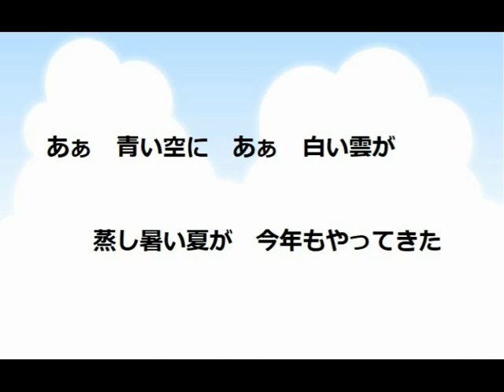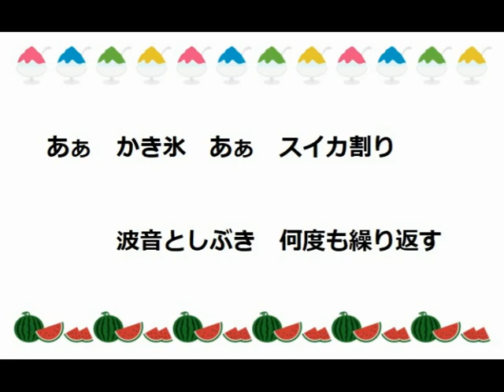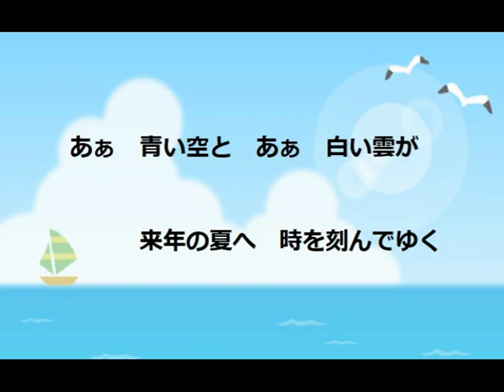#78 八月の白い雲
月々の歌も８月になりました。
歌詞に意味はないですが、なんとなく、夏を思わせるワードをちりばめています。
メロディも単純なので、１回聞いたらみなさんもすぐに歌えますね！

あぁ　青い空に　あぁ　白い雲が
蒸し暑い夏が　今年もやってきた

あぁ　照りつける　あぁ　日差しの中
遠くから聞こえる　今年のセミの声

あぁ　浜辺には　あぁ　パラソルと
サングラスの似合う　小麦色の肌が

あぁ　かき氷　あぁ　スイカ割り
波音としぶき　何度も繰り返す

あぁ　浴衣にうちわ　あぁ　夜空の花火
胸を打つ音と　　　　　焦げた火薬の匂い

あぁ　青い空と　あぁ　白い雲が
来年の夏へ　時を刻んでゆく